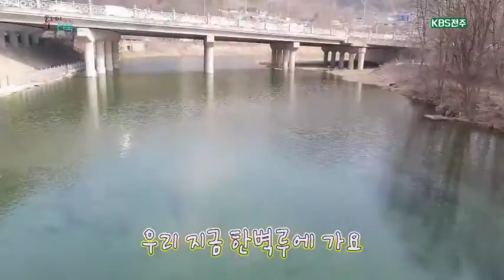【K】 전주 여행 전북 여행 전주 전주천에서 만난 한벽당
[한국어 정보]
관광객과 함께 하는 아주 우연한 산책! 정해진 관광코스나 유명한 맛집만 뱅뱅~ 도는게 아니라 모르는 길로 걸음을 옮겨보자! 시적시적~ 느림보 달팽이가 되어 보자는 제안인데요 한옥마을 가장자리를 크게 도는 ‘숨길’은 전주의 자연생태와 역사를 조용히 들여다 보기에 제격입니다. 이 나무가 한옥마을의 당산나무입니다. 당산나무라는 것은 마을이 처음 생성이 되었을 때 그 마을의 입구나 어귀에 심죠. 그 마을의 안녕과 평화를 기원하는 마을의 수호신으로 자리를 하는데요 한옥마을 둘레길, 달팽이길이라고도 불리는 숨길, 당산나무에서 출발해 도시 뒤곁에 숨겨진 골목으로 접어드는데요.
그런데 선생님 가다가 재밌는 걸 발견 했어요. 보니까 바닥에 그림이 그려져 있어요 우리가 어린시절에 골목길에서 이런 놀이 하고 놀았잖아요. 땅따먹기 하고 비석치가 하고, 그 골목길을 연상하면서 그 느낌을 가지고 여기서 한번 놀아보라고 재현을 해본 공간이에요 저거 저 어렸을 때 많이 했었어요. 가위팔방? 사방팔방? 군산에서는 가위팔방이라고 했어요, 확실히! 아니에요. 저희 지역에서는 사방팔방이라고 했어요 우리 화순에선 땅따먹기라고 했어요... 뭔 소리야~ 정식 명칭은 ‘사방치기’가 맞아요. 어릴 때 기억을 되살려 사방치기에 도전 기억은 그대로 인데 몸은 기억에서 멀리 왔네요. 이제 숨길은 또다른 얼굴을 보여줍니다. 전주 도심을 가로지르는 전주천 우리 한벽당에 가요~ 사계절 청신한 물길과 바람으로 전주사람들의 일상을 씻어주던 이곳은 오랜시간에도 변함없습니다. 전주쳔변을 따라서 걷는 길이 참 좋은 것 같아요. 예뻐요 공기도 시원하고여 한벽당에서 바라보는 풍광이 정말 좋네요 진짜 아름다워요 지금은 기린로 확장공사 때문에 차들도 많이 다니고 소음도 있지만 그 옛날 이런 것들이 없던 시절에 풍광을 생각해 보세요. 얼마나 아름다웠겠어요. 이런데 있으니까 시도 한 수 읊어야 할 것 같고. 창 같은 거 읊어야 될 거 같고.. 너 한번 해봐~ 청산 목청 좋은데^^

[Information]
■클립명: 전북1-전주9-02

[Keyword]
전북 여행, 전주 여행, 전주 볼거리, 전주 먹을거리, 한벽당